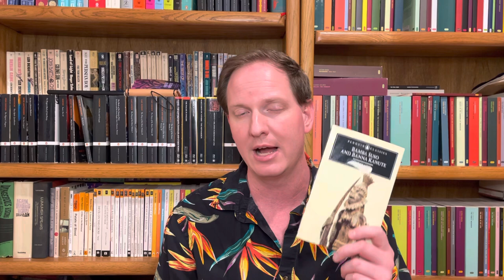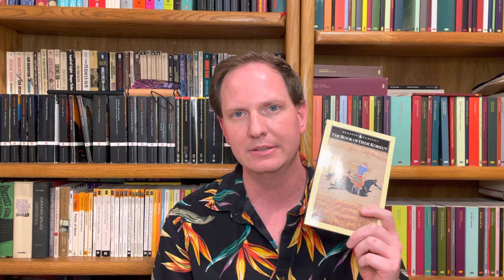Sundiata by Bamba Suso the 🇬🇲/ 🇲🇱 West African Epic aka Sunjata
A discussion of Bamba Suso’s rendition of the Sunjata, translated by Gordon Innes.

The Iliad by Homer
The Shahnameh by Ferdowsi